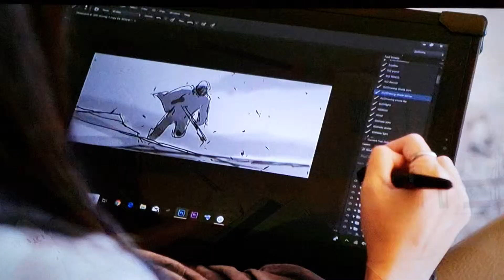No One Does It Alone as Winner Jennifer Yuh Nelson Tells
Jennifer Yuh Nelson Receives Women Who Soar Entertainment Award with Beautiful Introduction by